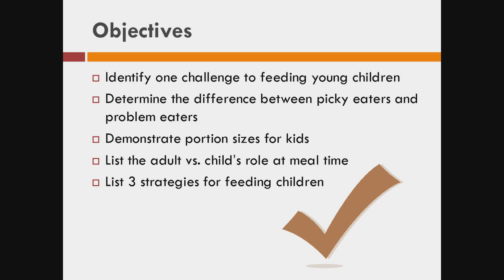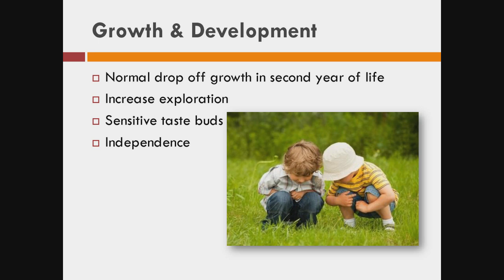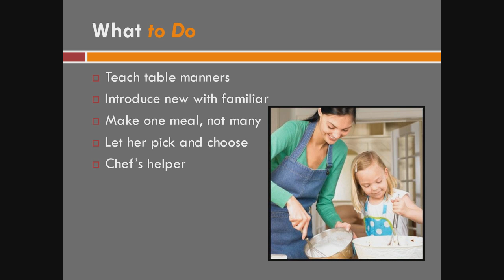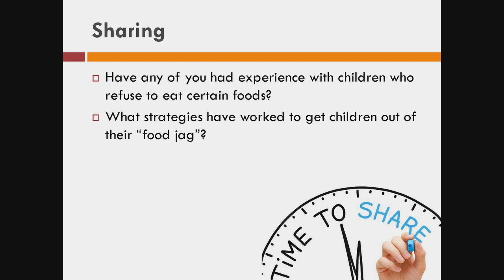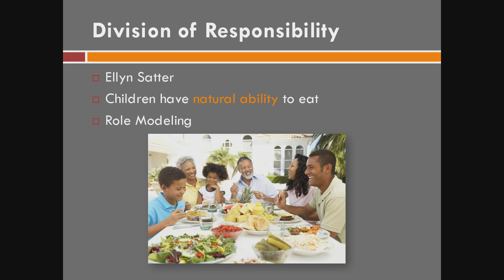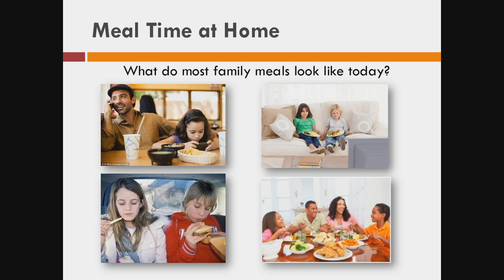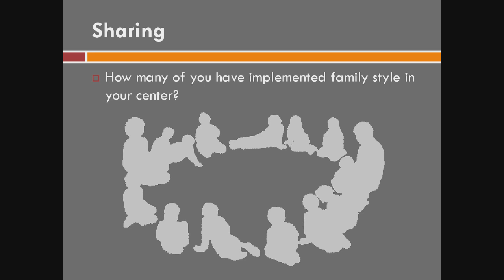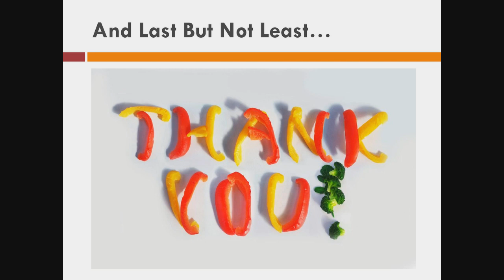How to Feed Choosy Eaters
Hamilton County Public Health's Andrea Liptak provides a webinar on how to feed choosy eaters via webinar on November 17, 2017.